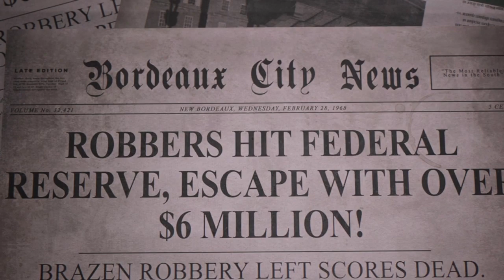Mafia III | What an incredible start to this game!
Well the only if the whole game was like this! Only the starting hours are brilliant after that it's just a grind. Too much repetitive stuff. But still the cutscenes, 60s atmosphere, the music, cars and popping bullets into the enemies is great! Overall this was a rushed game and a disappointment if you compare it to the Mafia 2.